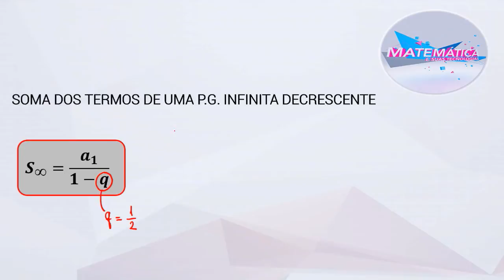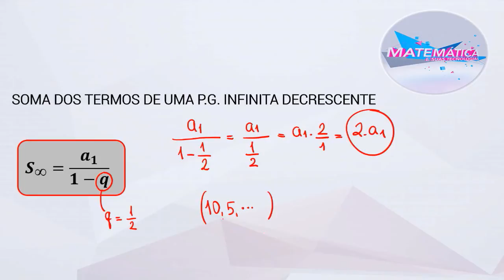Matemática - P.G. infinita descrescente - ENEM